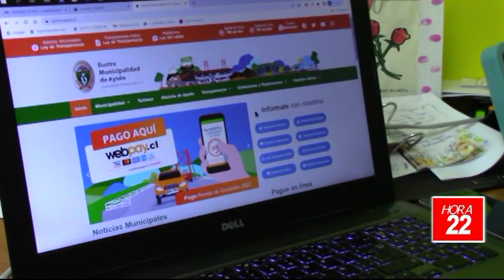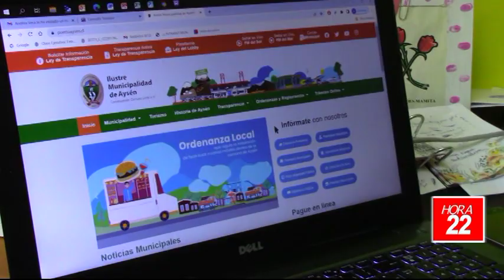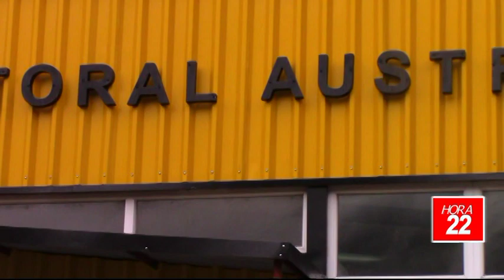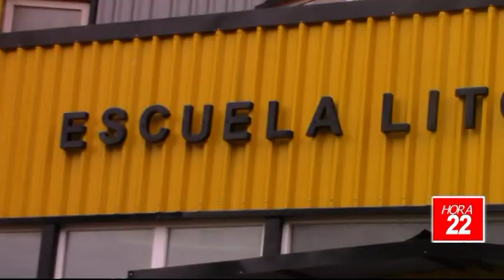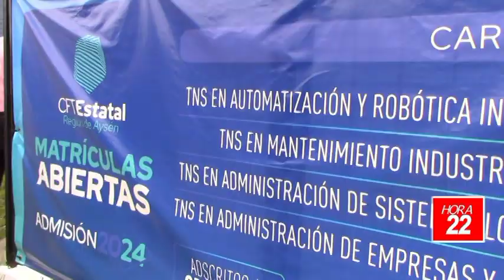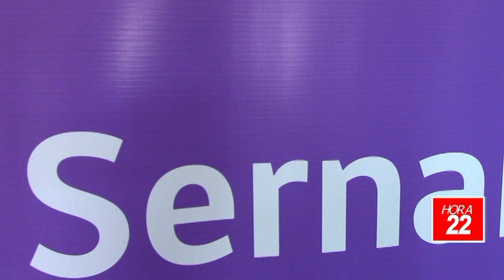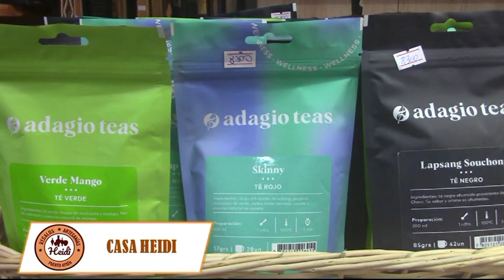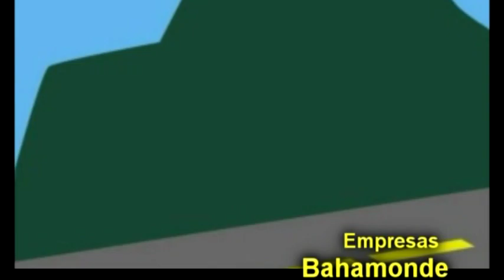INFORMATIVO MIERCOLES 06 DE MARZO 2024